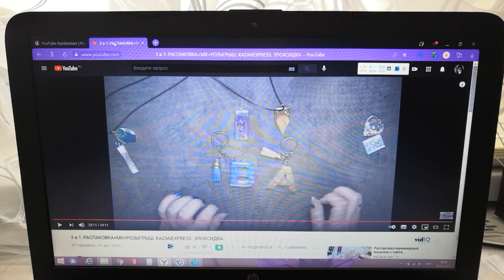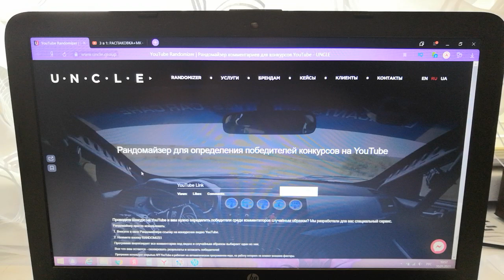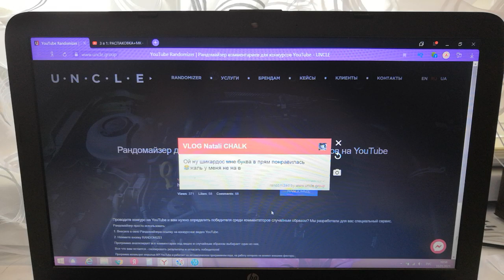Итоги розыгрыша 2 наборов из эпоксидной смолы.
Поздравляю победительницу розыгрыша.
Свяжитесь со мной
Всем удачи в следующих розыгрышах!